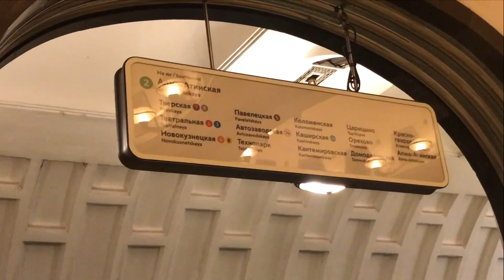Moscow Metro inside the train feel the experience.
Jhas happy always,. Going to work giving you the chance to experience moscow metro train station silip lang muna kase marami rami ang mg station dito.